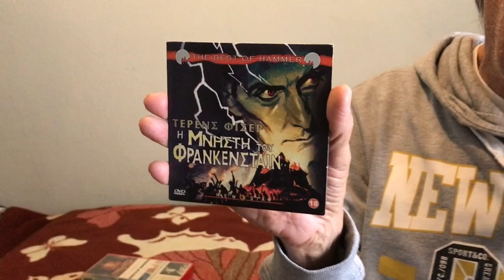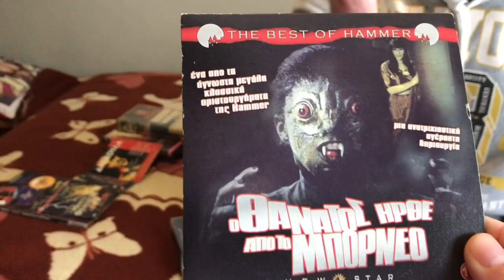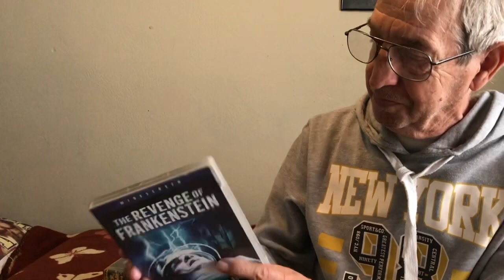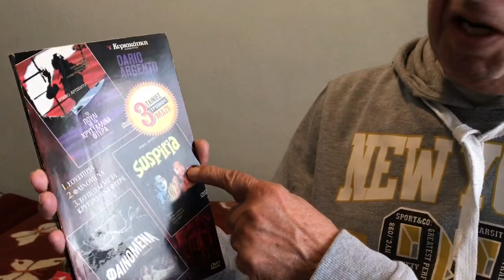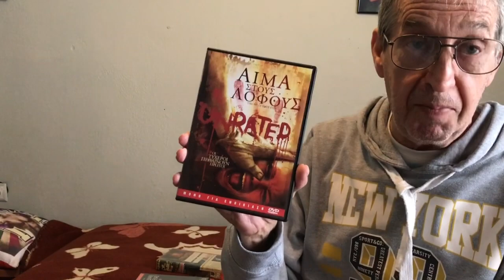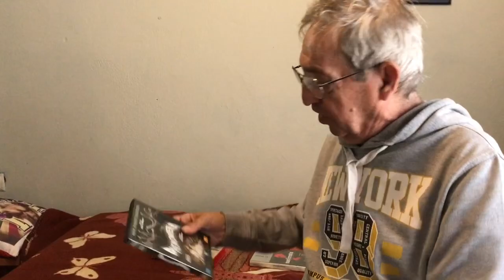Τα καλύτερα θρίλερ όλων των εποχών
Αφιερωμένο ιδιαίτερα στον φιλο του @unbuttonedrobe